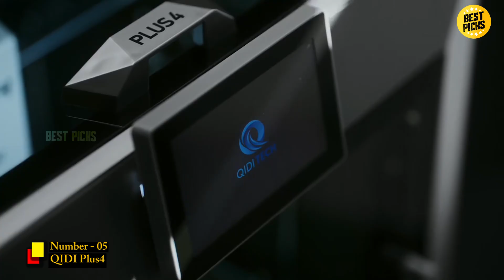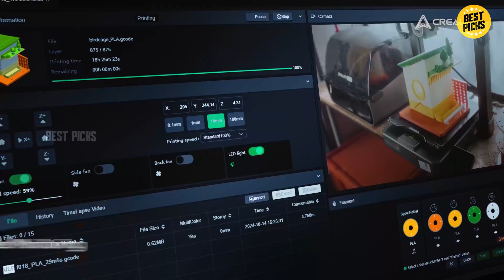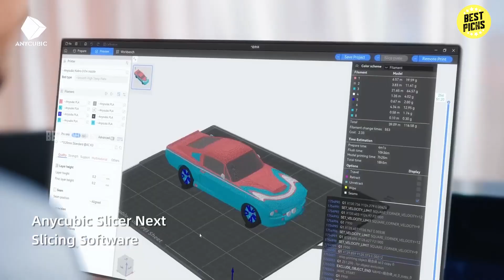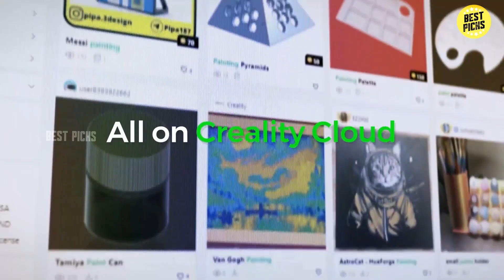Top 5 Best 3D Printers on Amazon in 2026 You Must See Before Buying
Top 5 Best 3D Printers on Amazon in 2026 is the ultimate guide for anyone looking to start or upgrade their 3D printing setup this year. Whether you're a beginner looking for an easy-to-use starter machine or a professional creator needing precision and advanced features, this list covers something for every level. We spent hours researching reviews, specs, and real user feedback to bring you the most accurate and helpful recommendations. Watch until the end to see which model truly deserves the #1 spot for 2026.

Product Item Check Below :
► QIDI Plus4
► Prusa Core One
► Creality Hi Combo
► Anycubic Kobra 3 Combo
► Creality K2 Plus Combo

If you have any questions regarding the products we listed in this video, please let us know in the comments below and we will do our best to reply as fast as possible!

Related Topics-

We Cover This Topic For You :